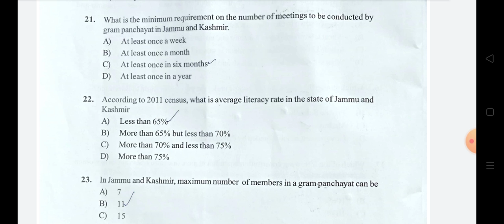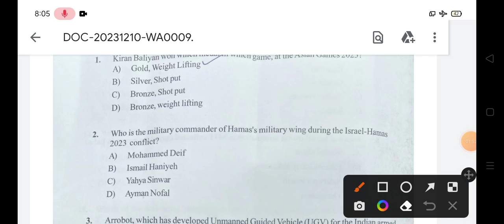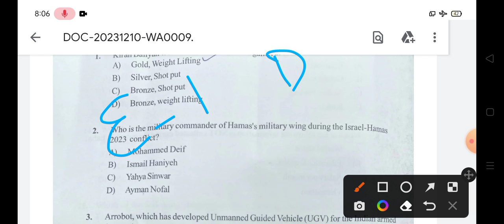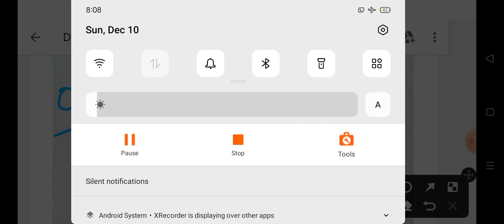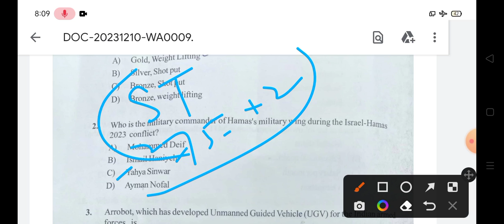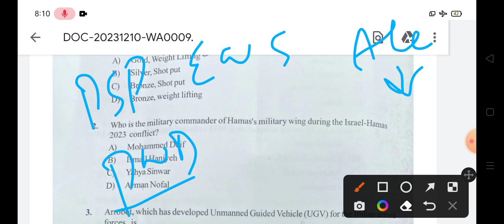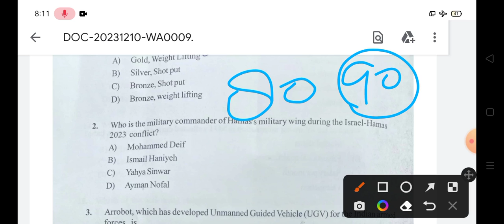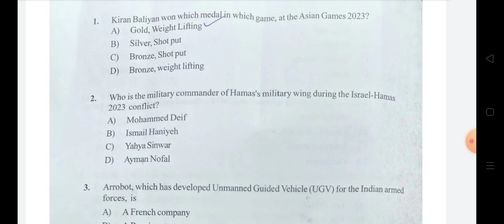Jkssb VLW Expected Cut Off.